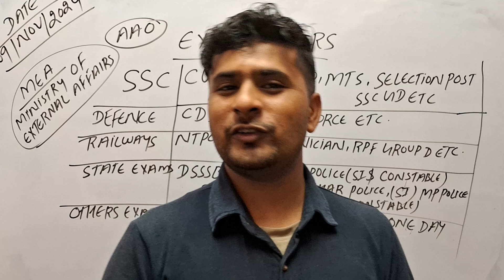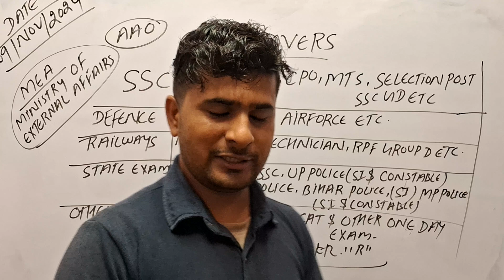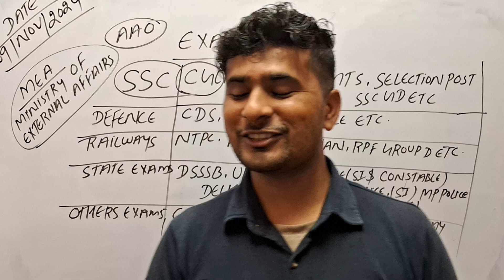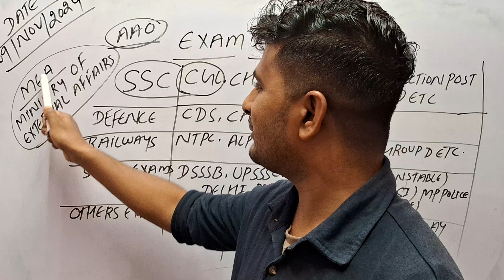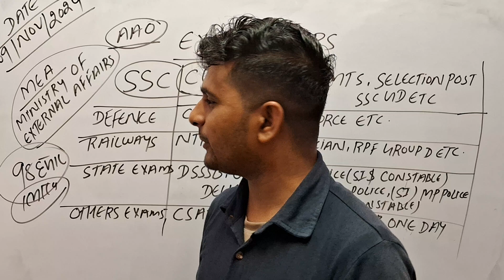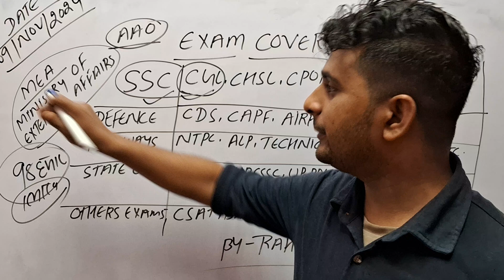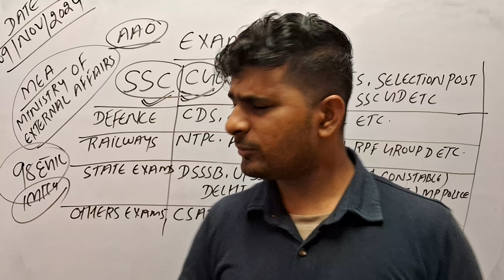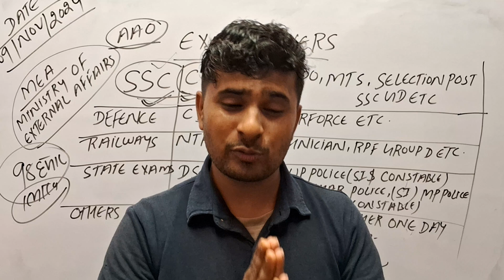BOSS OF सरकारी नौकरी ,सबसे ज्यादा SALARY, सबसे ज्यादा POWER FT.:- RAHUL KR "R" SIR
selection post
up police
upsi upside